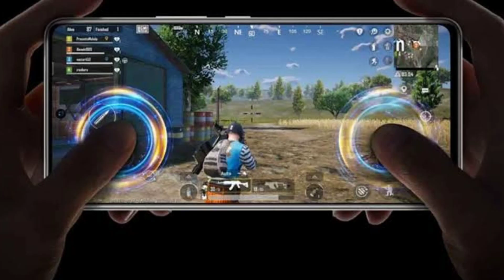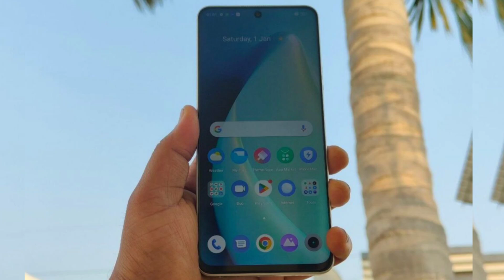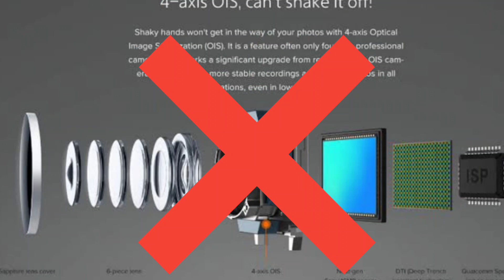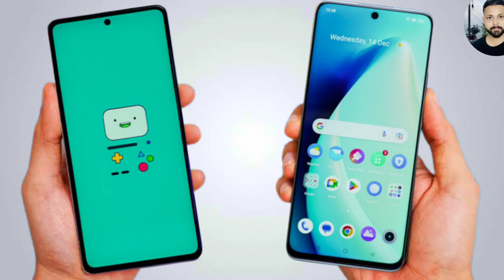Redmi Note 12 Pro 5G vs Realme 10 Pro 5G Comparison Hindi | Kaun Sa Le?🤔|Phone Comparison | Tech Vij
*Redmi Note 12 Pro :

*Realme 10 Pro

Samsung S20 Fe
SAMSUNG A52s
Samsung A72

Samsung M52
Samsung A52s

Samsung M52
Samsung M53
Samsung A52

Samsung S20 Fe
Samsung A53

Samsung A52
Samsung A52s
Samsung M52

Samsung M42 Samsung F62 Samsung M51 Samsung A51

Topic Cover-
Redmi Note 12 Pro buy or not
Realme 10 Pro processor
Realme 10 Pro buy or not

Category
Science & Technical